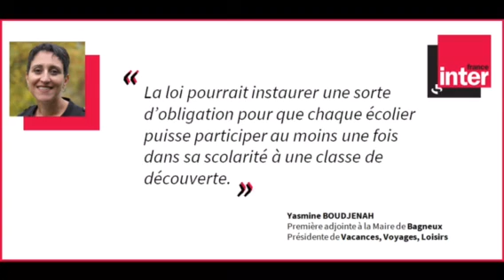Interview de la Présidente de VVL sur France Inter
VVL a coordonné une initiative portée par les collectivités territoriales en faveur du soutien des classes découverte.  Initiative à l'attention du Ministre de l'Education Nationale